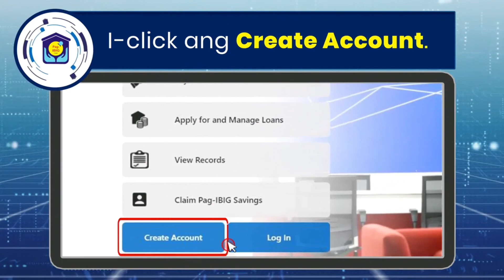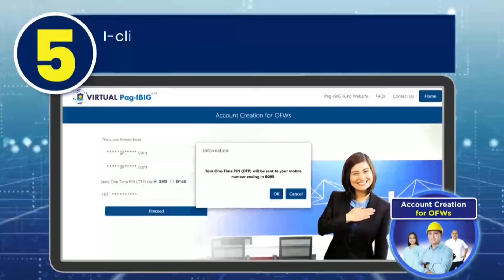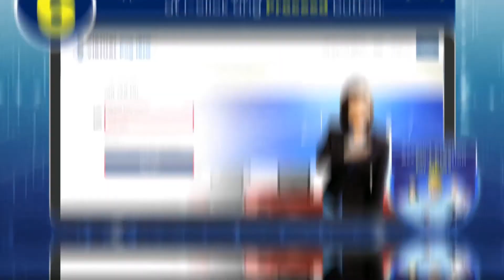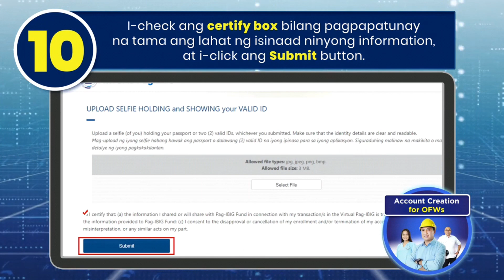For OFWs | How to Create a Virtual Pag IBIG Account 2022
A step-by-step guide on how to create a Virtual Pag-IBIG account online for OFWs